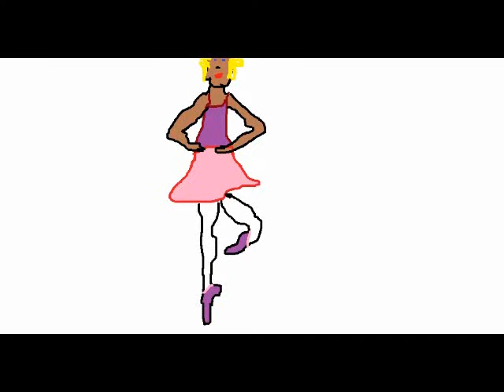Ballet Dancer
A short ballet dancer cartoon;